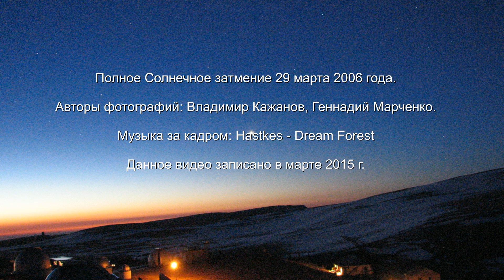ПОЛНОЕ ЗАТМЕНИЕ СОЛНЦА - как это было на Кавказе в 2006 году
Полное затмение Солнца мне посчастливилось впервые увидеть в необычной экспедиции на Кавказ в 2006 году. В горы за Солнцем, или как днём наступила ночь!  Полное солнечное затмение событие редкое, можно и за  всю жизнь ни разу не увидеть! Особенно если жить в одном городе.

Владимир Кажанов, Харьков Украина 2015